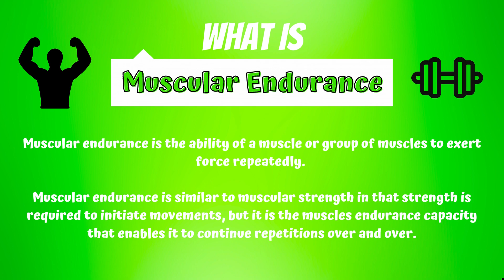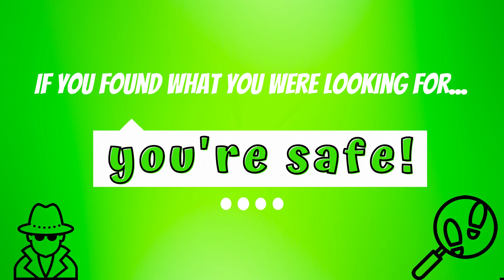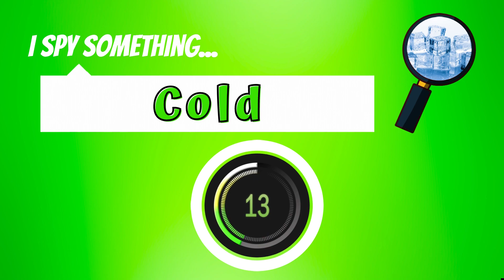I Spy Active Scavenger Hunt - Muscular Endurance (w/audio)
Enjoy these muscle endurance exercises embedded into a fun game of I Spy Active Scavenger Hunt! You will stay moving the entire game, and might even dance your way through it, because of the beat!

Remade and updated with audio!

for more PE related content.